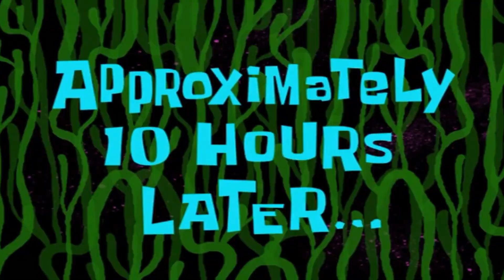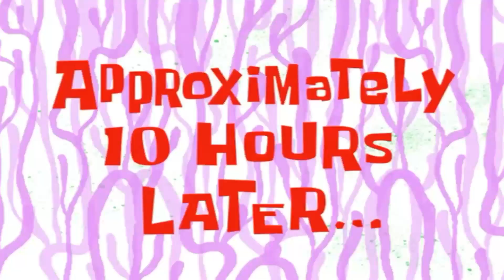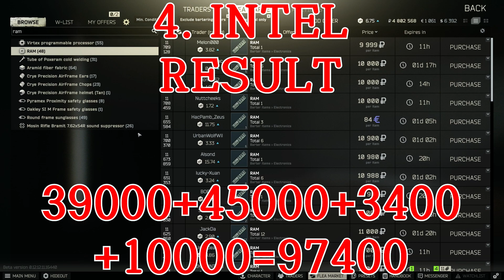WHAT HAPPENS TO ALL SCAV CASE -8.53 FENCE REPUTATION (SCAV KARMA) TARKOV 12.12 SCAV CASE SPECIAL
Would be great to have 1k subs before -10 fence reputation :D

0:36 2500 ROUBLES RESULT
0:55 15000 ROUBLES RESULT
1:29 95000 ROUBLES RESULT
1:56 INTEL RESULT
2:33 MOONSHINE RESULT
2:46 CONCLUSION